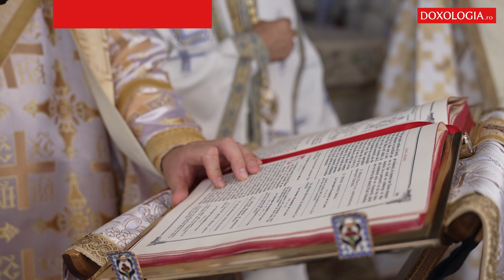Schimbarea la Față a Domnului sărbătorită pe Muntele Ceahlău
Sâmbătă, 6 august 2022, Mănăstirea Ceahlău de pe muntele cu același nume din județul Neamț și-a serbat hramul.
 Dimineața a debutat prin urcușul pe munte al ierarhilor prezenți, alături de pelerinii veniți pentru a sărbători hramul.
 Sfânta Liturghie a fost oficiată în aer liber, pe platoul din incinta mănăstirii Ceahlău, de către Înaltpreasfințitul Teofan, Mitropolitul Moldovei și Bucovinei, Înaltpreasfințitul Casian, Arhiepiscopul Dunării de Jos și Preasfințitul Veniamin, Episcopul Basarabiei de Sud, înconjurați de soborul clericilor.
 După citirea Evangheliei, cuvântul de învățătură a fost adresat credincioșilor prezenți de către IPS Casian, Arhiepiscopul Dunării de Jos.
 În cadrul Sfintei Liturghii, s-au împărtășit un număr mare de credincioși.
 La final, Protosinghelul Casian Florea, Starețul Mănăstirii Ceahlău a fost hirotesit în rangul de arhimandrit.
 Hramurile nemțene vor continua mâine cu sărbătoarea Sfintei Teodora de la Sihla.